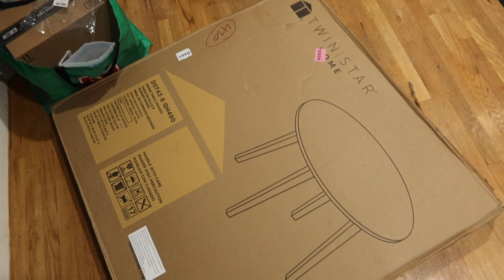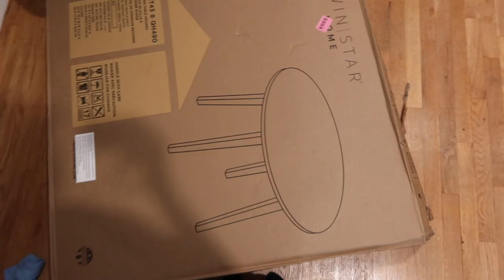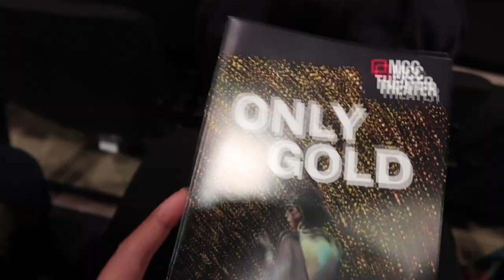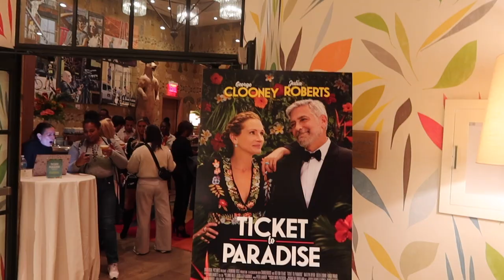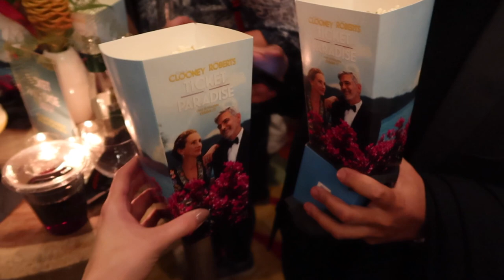Celebrate My Birthday With Me: Part 2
The birthday celebration continues! A week filled with broadway shoes, Summit Observation Deck, and unboxings!

Black Trousers

Amazon Hair Curler

Amazon Sheets
Amazon Top
Amazon Black Blazer

Poppy Candle
Apotheke Ceadarwood Ginger
Cheetah Dress Similar

∙AMAZON STOREFRONT

CAMERA GEAR